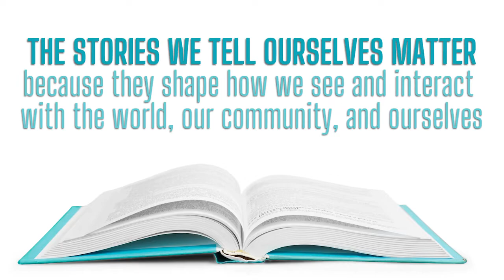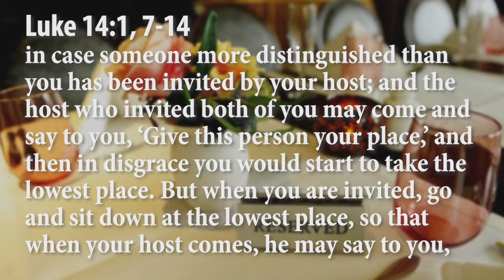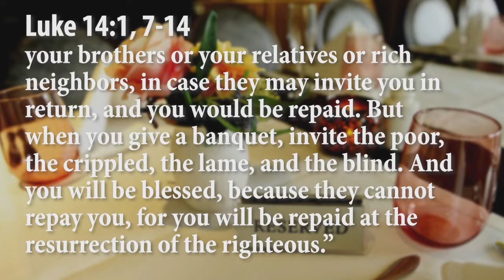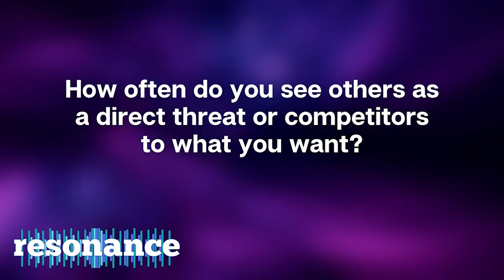"Table" -- Sermon from August 27, 2022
In a world obsessed with status & power it is easy to see everyone else as your competition. In this week’s Gospel Jesus shares a story that reshapes our understanding of power. The Kingdom of God turns our worldly understanding upside down, those who exalt themselves are humbled and the humble are exalted. Pastor Chad invites us to let this story change the way we see and interact with the world, our community, and ourselves. How will your life be changed when you see your neighbor not as your competition but rather as a fellow Child of God?